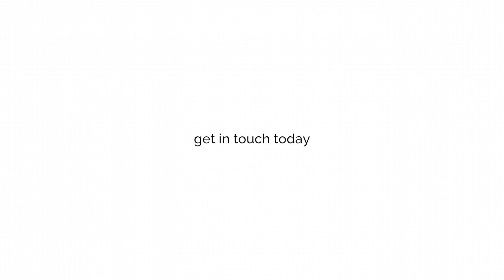Getting Married in Spain? Meet our Entertainment Experts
Global Entertainment Specialists